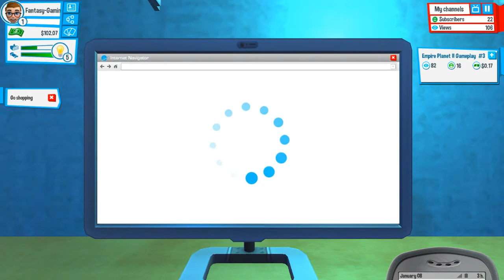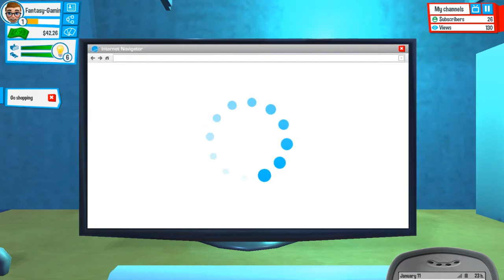Let's Play YouTubers Life Episode 1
Great game, where you can become a sucessfull youtuber!